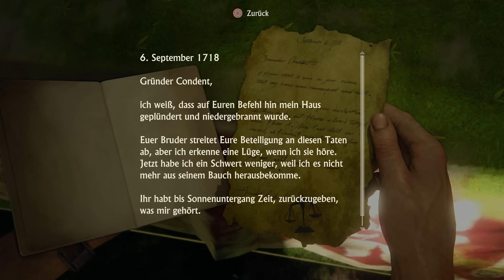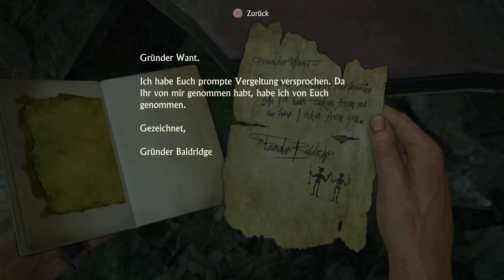Uncharted 4 Gameplay German PS4 #39 - Rafe auf der Spur - Let's Play Uncharted 4 Deutsch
Uncharted 4 Gameplay German PS4 - Let's Play Uncharted 4 German Part 1 - Uncharted 4 a Thief's End Deutsch

UNCHARTED 4: A Thief’s End ist der neueste Teil der preisgekrönten UNCHARTED-Reihe. Uncharted 4: A Thief‘s End vom hochgelobten Entwicklerstudio Naughty Dog erscheint exklusiv für das PlayStation4-System. Mit A Thief‘s End, dem bisher epischsten UNCHARTED-Abenteuer, springt die Reihe in die nächste Generation Videospiele.

Mit einem neuen, dynamischen Gameplay-System für Kämpfe und Kletterpartien, größeren und offeneren Umgebungen sowie verbesserter Grafik und Charakter-Animation wird das Spiel auf revolutionäre Art und Weise zum Leben erweckt.